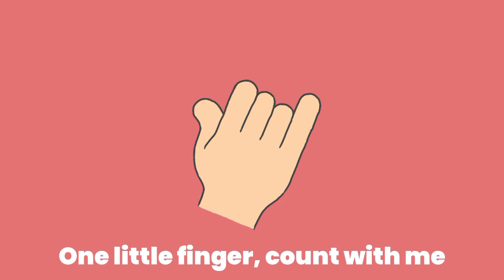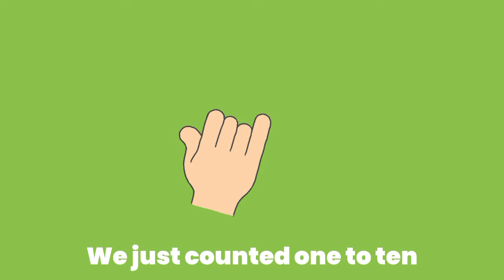Counting WithPainting Song! Classic Nursery Rhymes for Kids | Sing Along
🎶 Welcome to Haider Learns – Where Learning Comes to Life Through Music! 🎶

🎨✨ Welcome to an exciting world of Painting, Counting, and Singing with Nursery Rhymes and Kids Songs! In this fun-packed video, little ones can join in with colorful painting activities, catchy counting songs, and lively rhymes that make learning numbers and colors a joy! Perfect for toddlers and preschoolers, this video encourages creativity, boosts early math skills, and gets everyone singing along! 🎶🌈

Watch, learn, and play as we bring learning to life with vibrant colors and fun songs. Let’s make learning a joyful adventure! Hit play, and let’s start the fun! 🎉💖